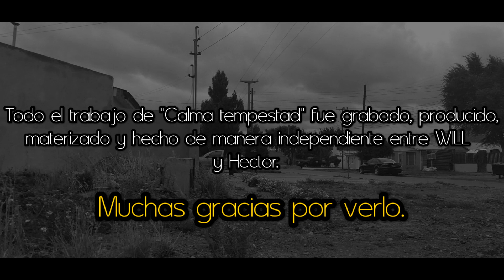WILL Ft. Hector - Calma tempestad (Video Oficial)